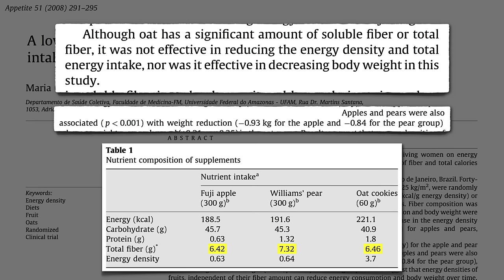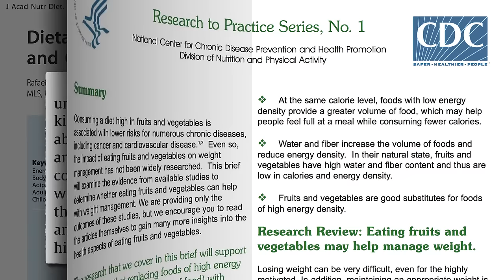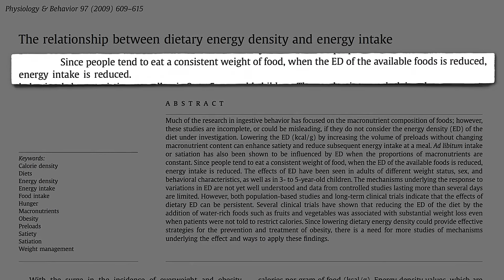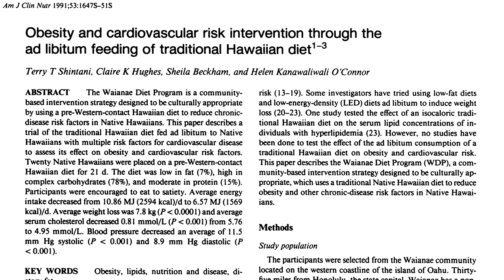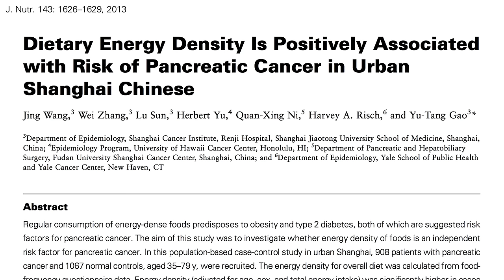Flashback Friday: Eating More to Weigh Less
Energy density explains how a study can show participants lose an average of 17 pounds within 21 days while eating a greater quantity of food.

The title of this video is a nod to Dr. Dean Ornish’s smash bestseller, Eat More to Weigh Less.
I talk more about the energy density concept in The Ice Diet and Nutrient-Dense Approach to Weight Management

Are There Foods with Negative Calories? Find out in my video!

That amazing Hawaii study was done by Dr. Terry Shintani. Find out more about the natural human diet in my video, What’s the “Natural” Human Diet?

Doesn’t fruit have a lot of sugar in it? Check out my videos, If Fructose Is Bad, What About Fruit? How Much Fruit Is Too Much? and Is Canned Fruit as Healthy?

I can’t wait until my new book, How Not to Diet, hits the shelves. It will be available for preorder soon, but in the meantime I have a webinar coming up that includes some of the information on fasting that I write about in the book. You can register for it at NutritionFacts.org/webinars for a donation to NutritionFacts.org.

Have a question about this video? and someone on the NutritionFacts.org team will try to answer it.

Want to get a list of links to all the scientific sources used in this video? You’ll also find a transcript and acknowledgments for the video, my blog and speaking tour schedule, and an easy way to search (by translated language even) through our videos spanning more than 2,000 health topics.